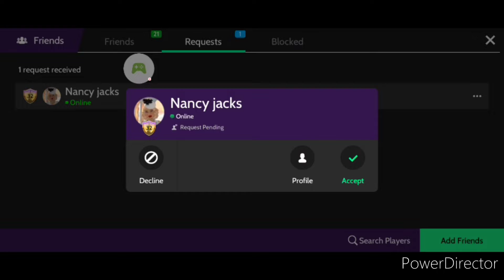Carival of Horror New Place on AvakinLife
Make Sure y'all subscribe and Like Share and Comment Watch all of my videos to the Start to End Make Sure y'all watch all of my videos on my YouTube channel